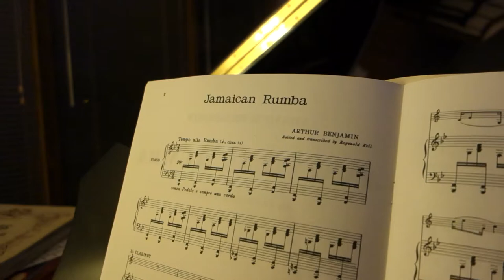Jamacain Rumba arranged for Bb Clarinet and Piano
Learned and recorded this fun piece on New Year's Day of 2014.  Wish you all a fun 2014!